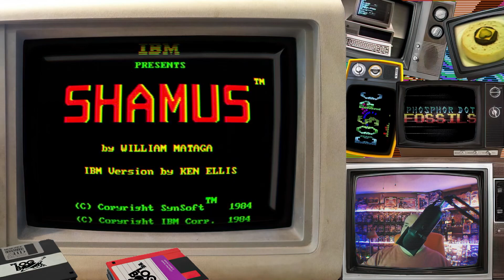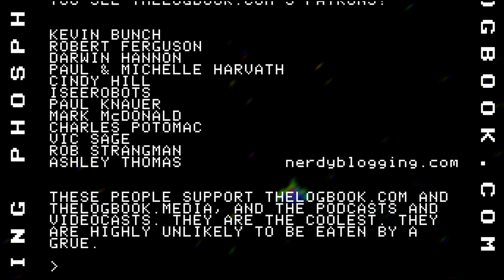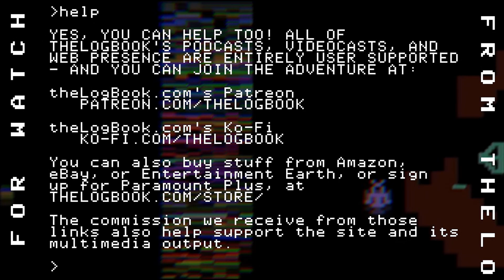Phosphor Dot Fossils: Shamus (IBM PC, 1984)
Early in its lifetime, the IBM PC wasn't exactly known for fun and games - and it's unusual that it got this maze based dungeon crawled, as Phosphor Dot Fossils takes on the DOS-era PC port of Shamus.

And, of course, the sites that started it all, combining sci-fi, retro video games, book, music and toy reviews, and all sorts of retro-futurist fun